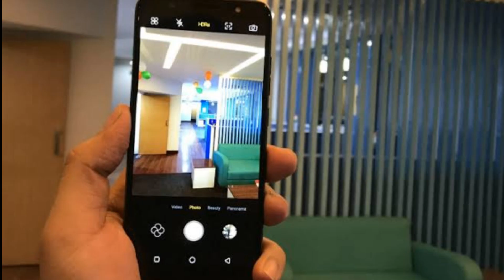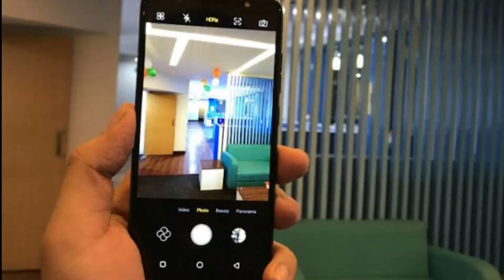Tecno Camon 16 in Pakistan | Camera Phone in Badget Range 🔥🔥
Tecno Camon 16 Badget camera Phone Killer in Pakistan.